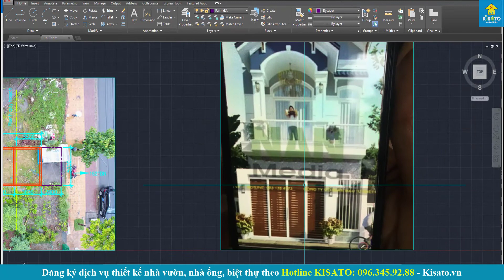KISATO Thiết Kế Mẫu Nhà Ống 2 Tầng Cho Gia Đình Chị Trinh Tại Huyện Phụng Hiệp Tỉnh Hậu Giang